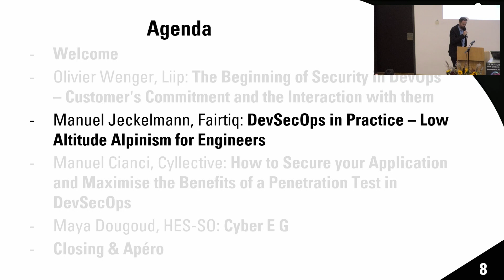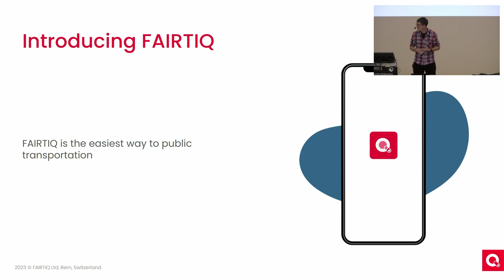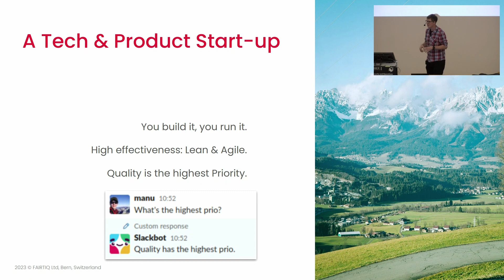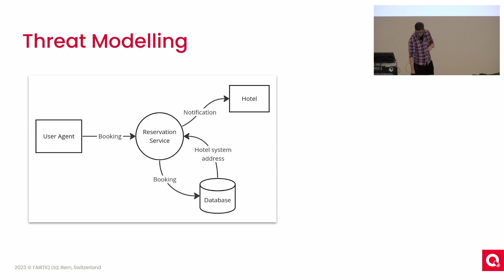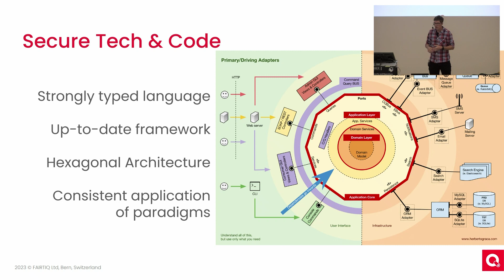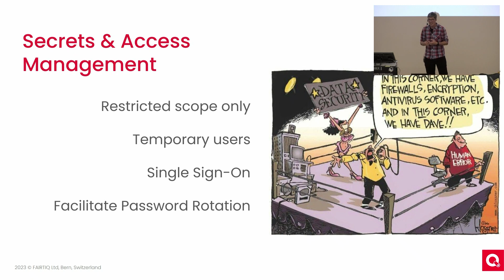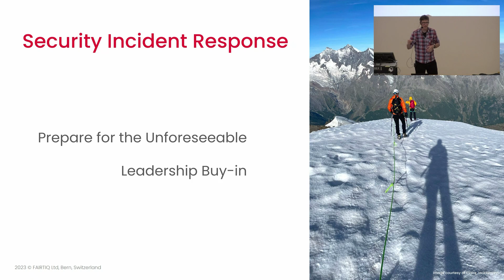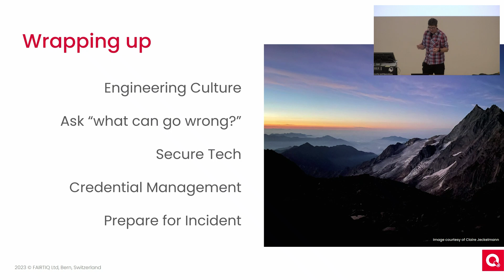DevSecOps in Practice – Low Altitude Alpinism for Engineers